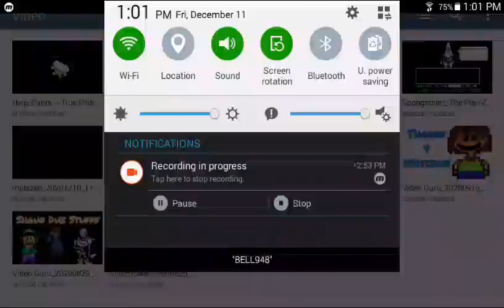Stop It, Get Some Help! - Reacting To The HELP_Pants Asriel Animation Fight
WARNING

A silly ending for a silly AU.